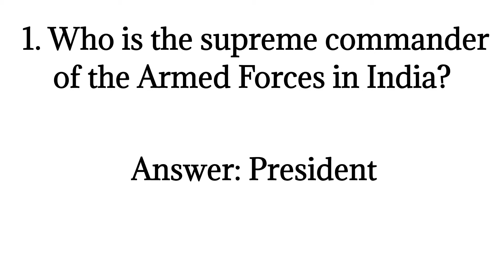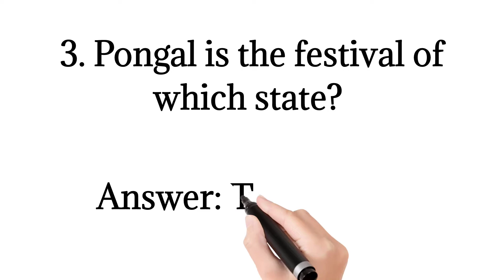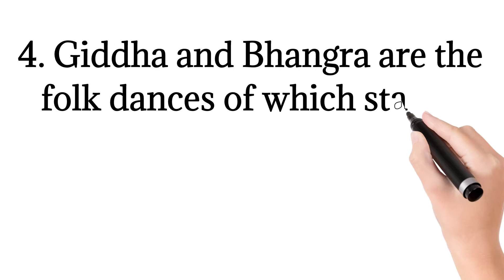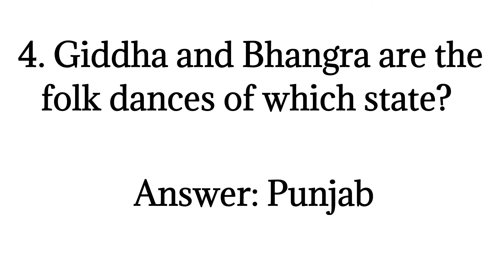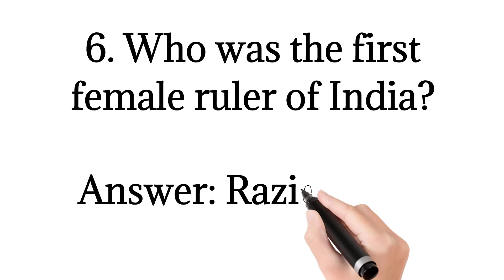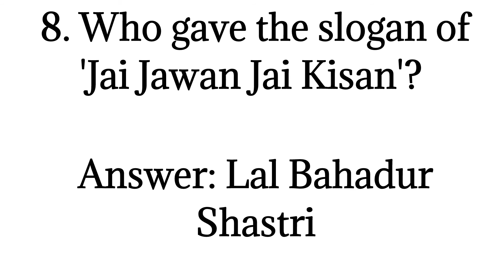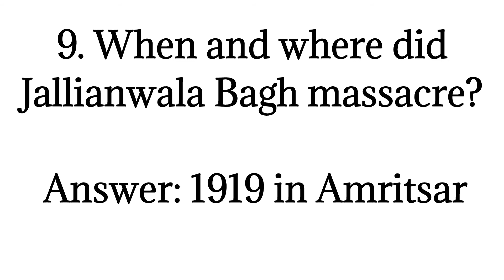Static GK || Important for TISSNET/ IIFT/ CMAT/ XAT/MAT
static GK, cmat gk, TISS GK, MICAT GK, XAT GK, gk content, gk preparation, how to prepare for GK, SSC CGL GK,